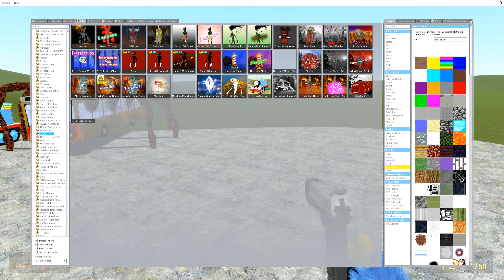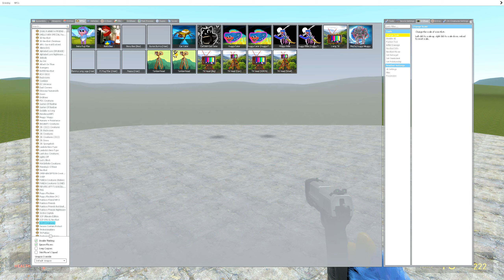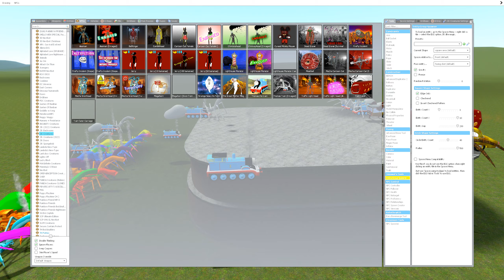All Monster Cursed Thomas,Cursed Train Eater,Cursed Charles,Cursed Bus,Cursed Car in Garry's Mod